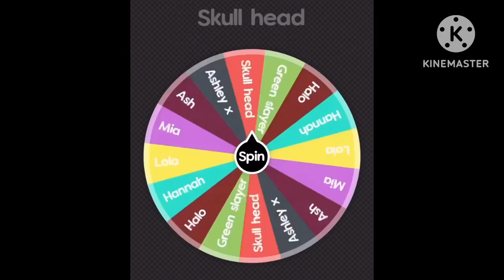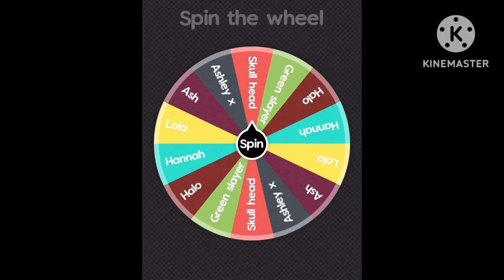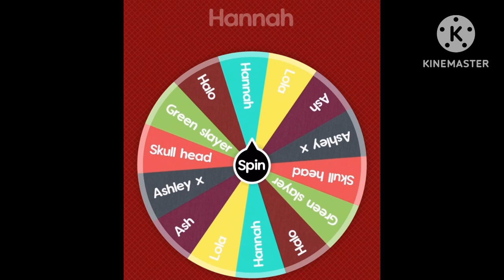Arena of San part one